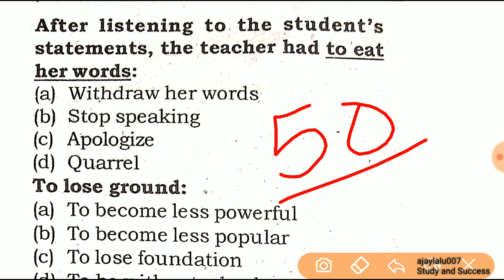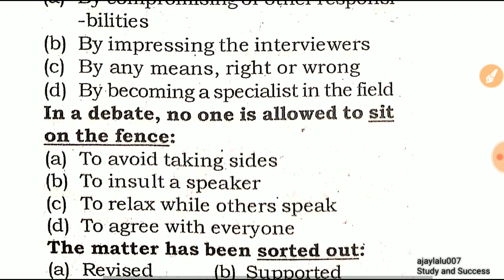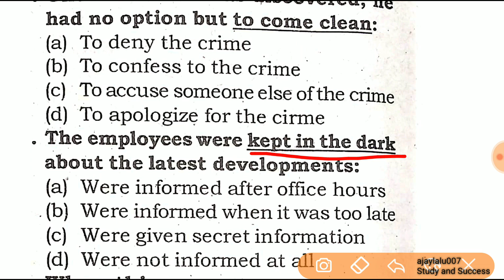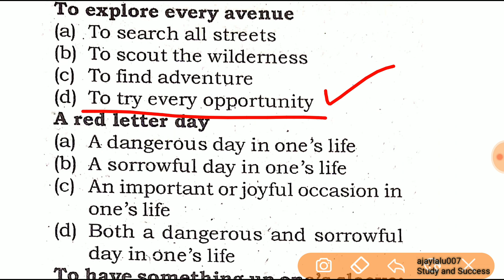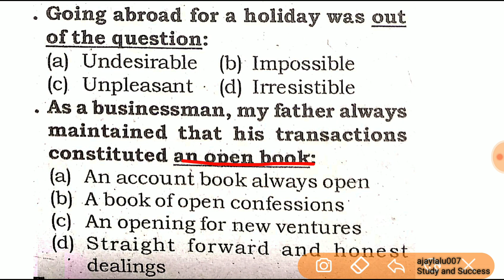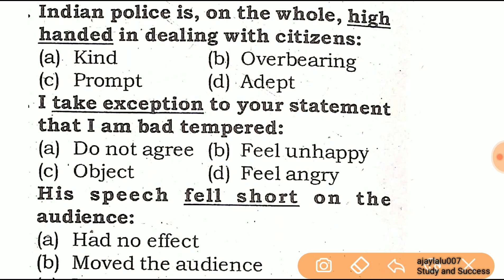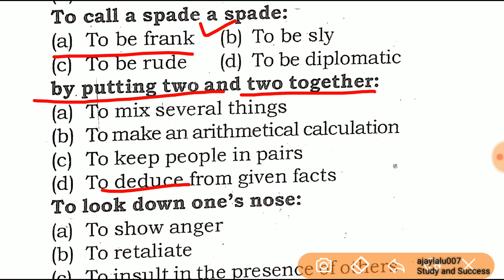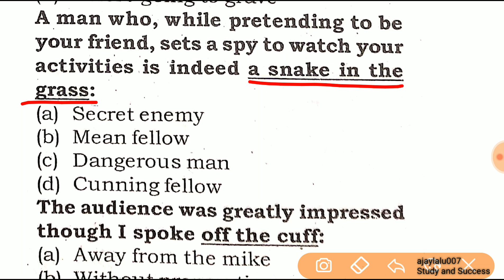Mock Test 11 || Haryana High Court Clerk Exam 2019 | Haryana police / patwari/ HTET/ HSSC EXAMS 2019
Haryana high court clerk exam will held on 10th of November 2019.

these mock test will help you especially in English grammar section as well as in general knowledge

I am introducing New mock test series which will be beneficial for this exam covering the topic of general awareness and English grammar section.